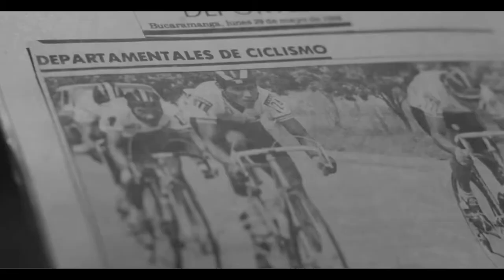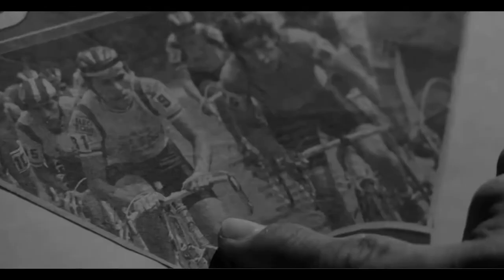Álvaro Galvis, una gloria más del deporte colombiano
El ciclista paralímpico Álvaro Galvis  ingreso al  programa Glorias del Deporte de Coldeportes